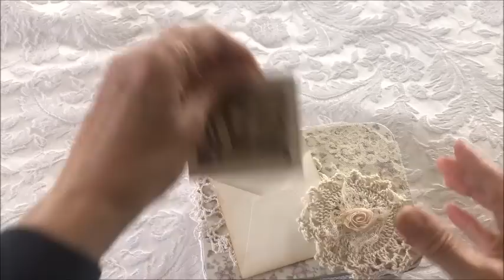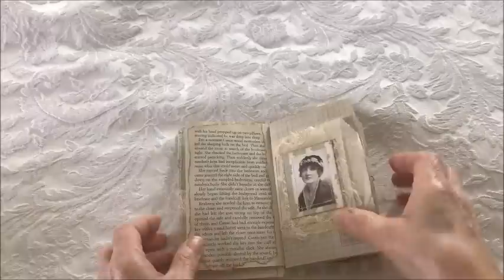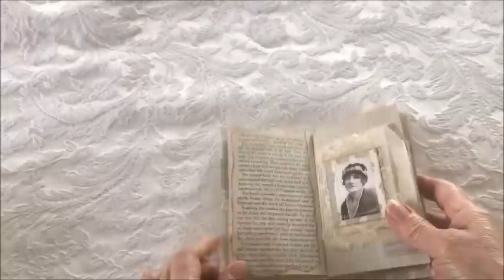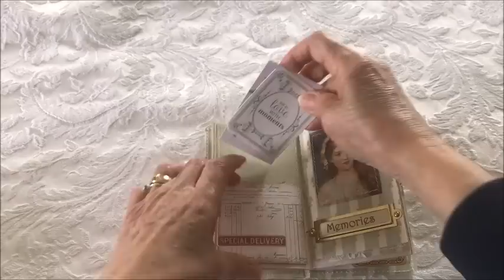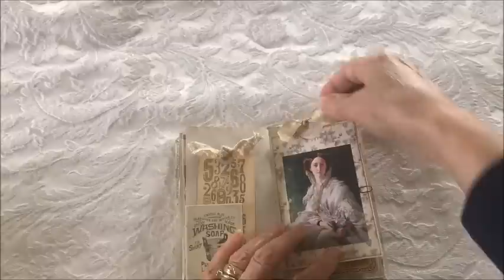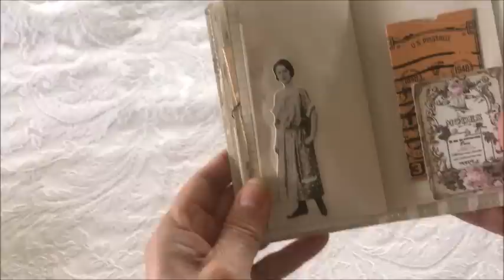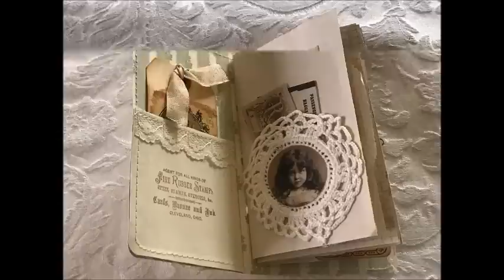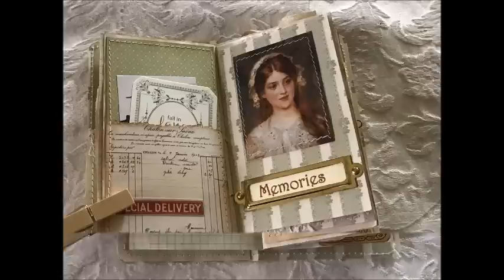Altered Metal Tin With Mini Journal (SOLD)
This is an altered metal tin as well as a mini junk journal.  The journal measures approximately 3-1/2 x 6 inches and has 26 pages.

Lots of designer paper was used as well as buttons, lace, bulb pins,  glassine bags and ephemera as well as journal cards plus much more.

Thank you all for your sweet comments.  You don't want to miss when a new journal is posted.